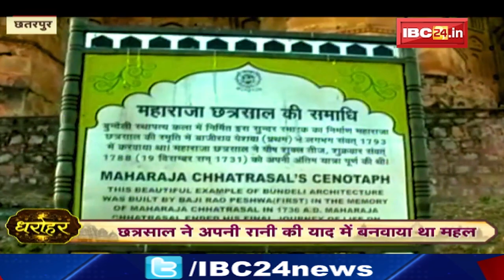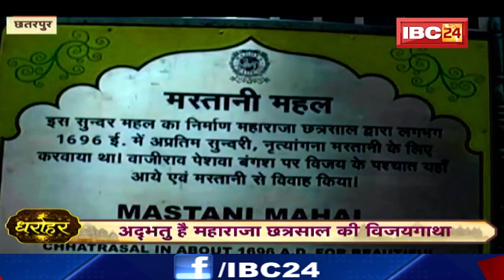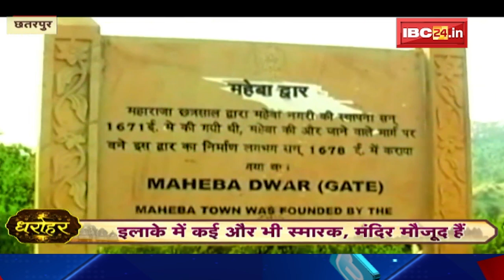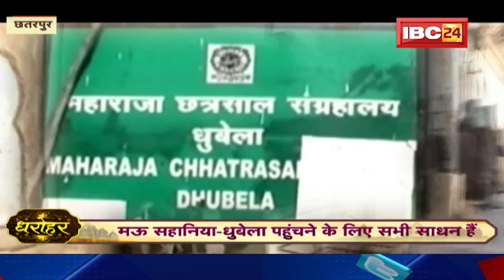चमकती तलवार फौलादी ढाल छत्रसाल | ये है Bundelkhand के जनक Maharaja Chhatrasal की कर्मभूमि |Dharohar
IBC24, चमकती तलवार फौलादी ढाल छत्रसाल , ये है Bundelkhand के जनक Maharaja Chhatrasal की कर्मभूमि ,Dharohar